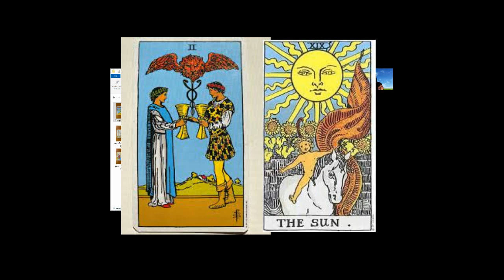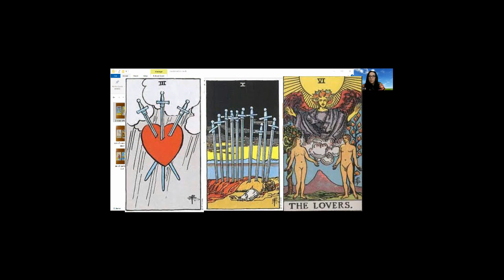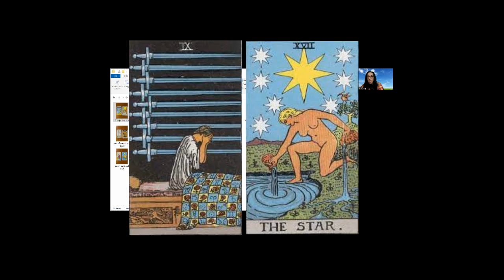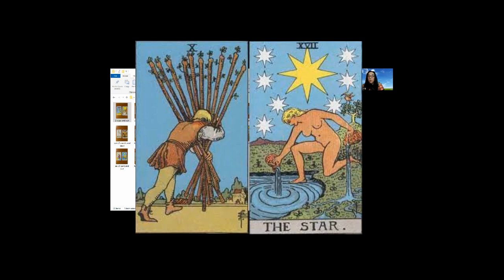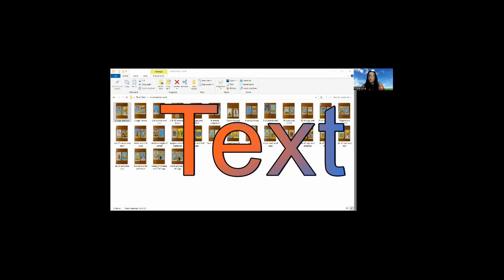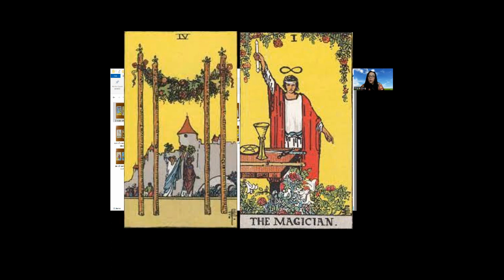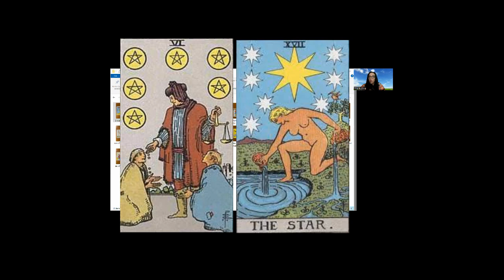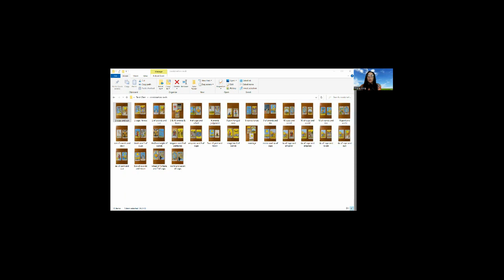Learn the Tarot Combination Cards